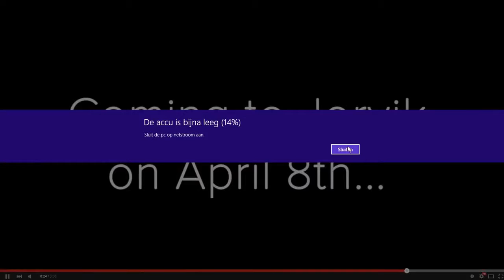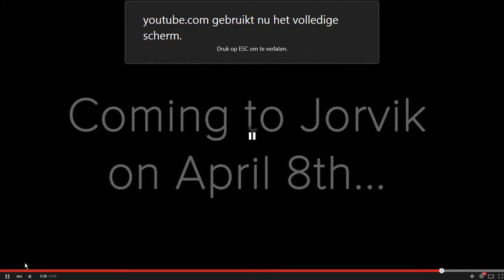Star Stable Online Mijn reactie op de quater horse!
VEEEEEEEEEEEEEEL KIJK PLEZIER! GEEN EEN MUZIEK DAT ER IN ZIT IS VAN MIJ!! Hoi ik ben Judith Kingland, ik ben 13 jaar .